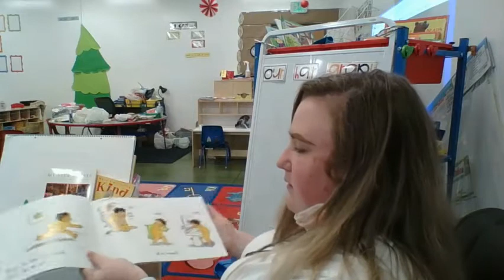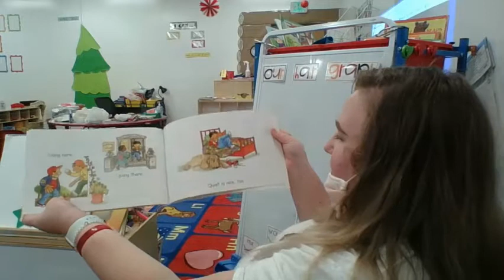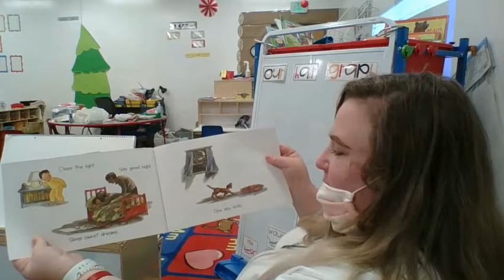All by myself